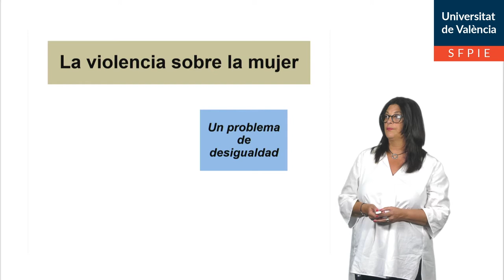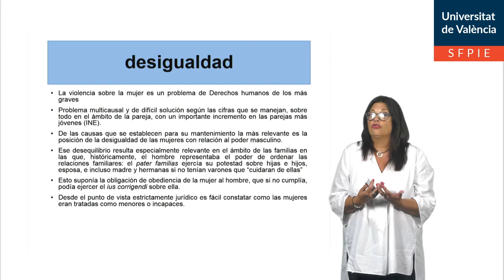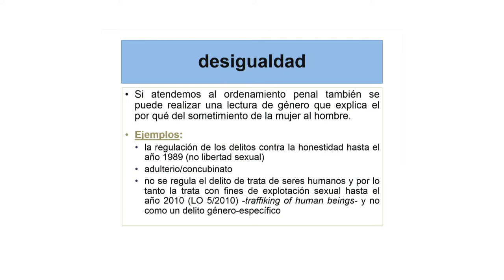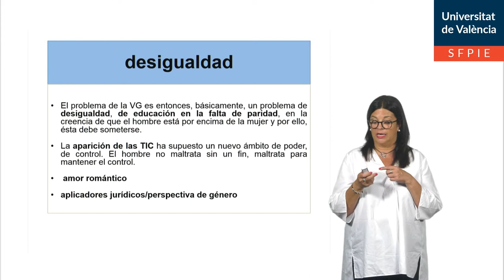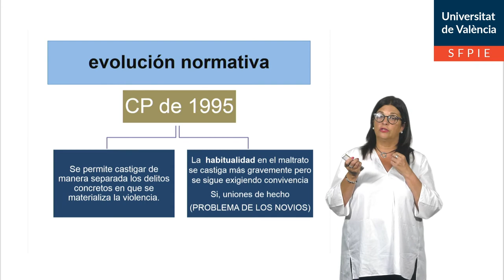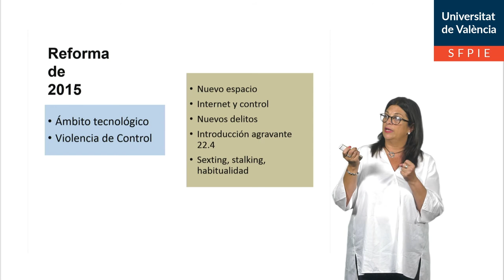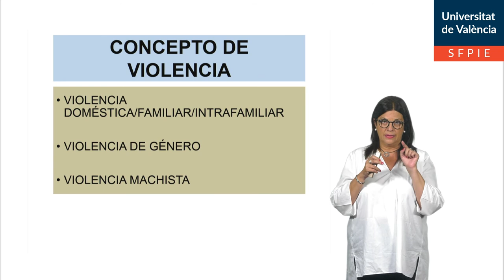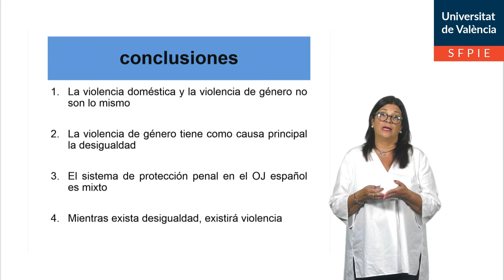La violencia de género. Cuestiones previas y sistema de protección penal.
Autora: Paz Lloria García

Explicación del origen y las causas de la violencia sobre la mujer y de la evolución de la tutela penal frente a la violencia de género, según el Código Penal español vigente en julio de 2020.